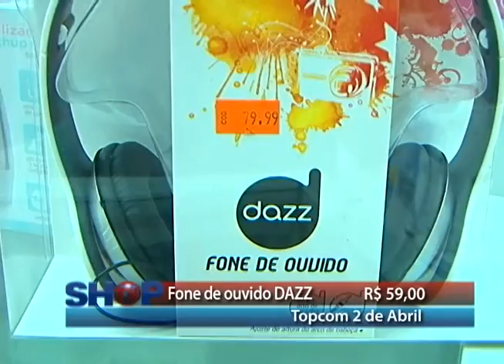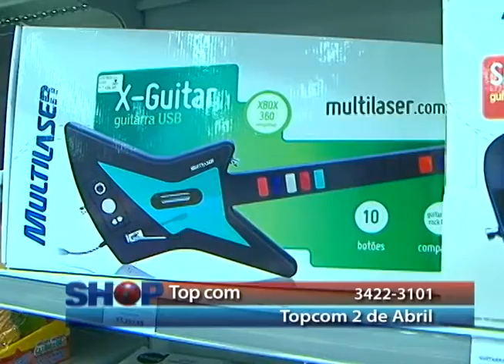TOPCOM 23 09 2014